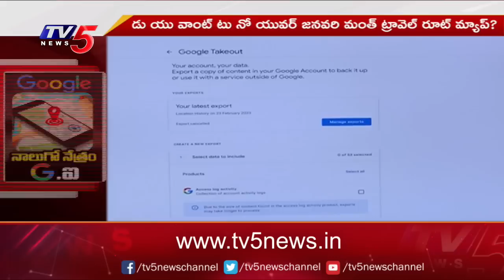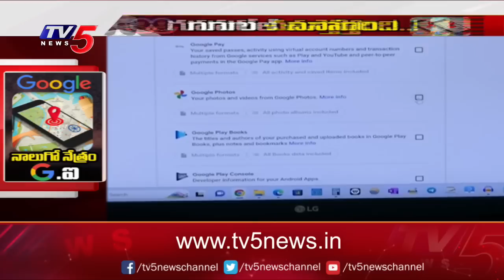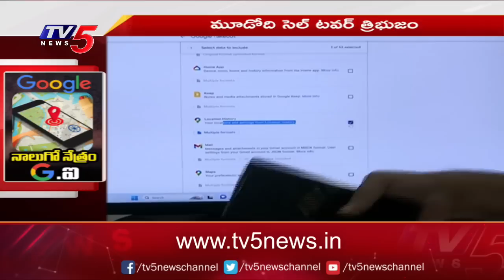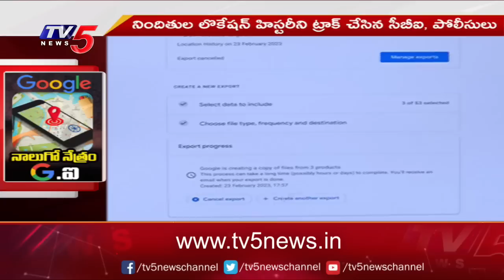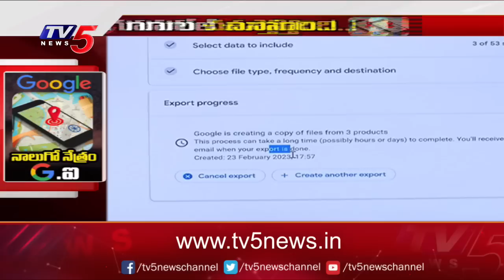ఇంటి దొంగలని గూగుల్ పట్టేసింది YS Viveka Case Investigatiion | YS Jagan | TV5 News Digital